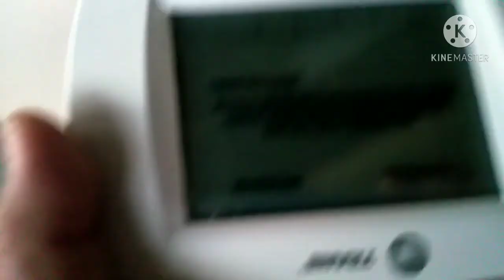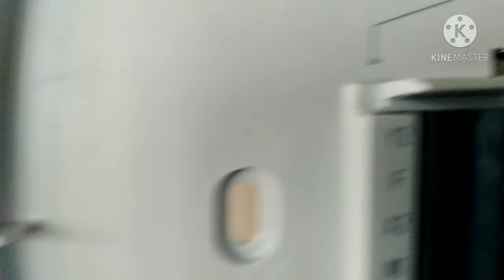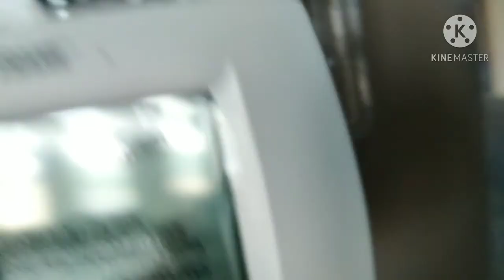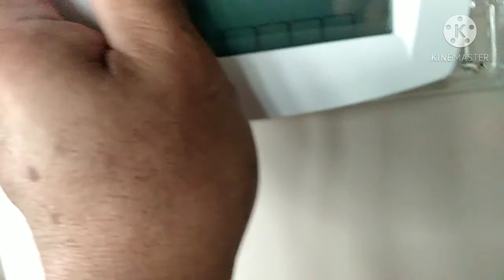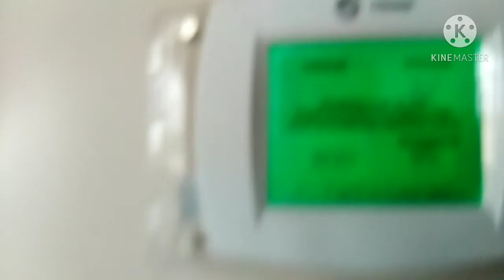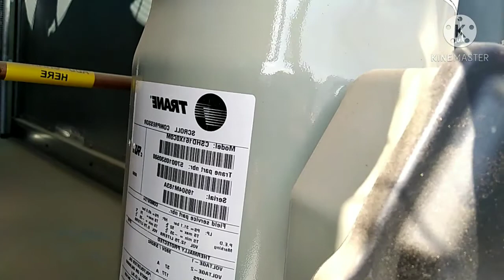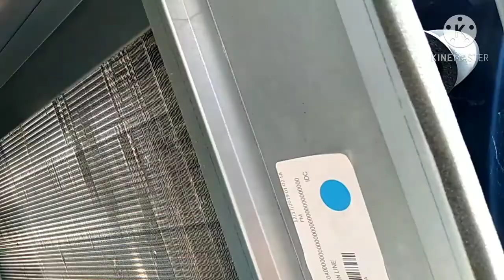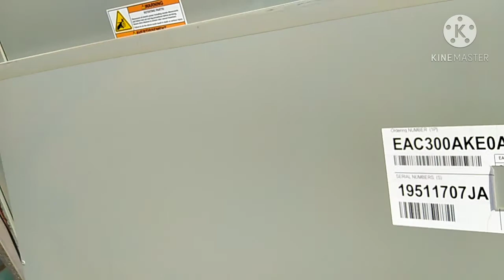Installing thermostat control in Package unit train brand. 30 hp.